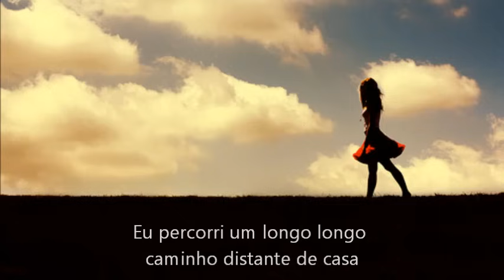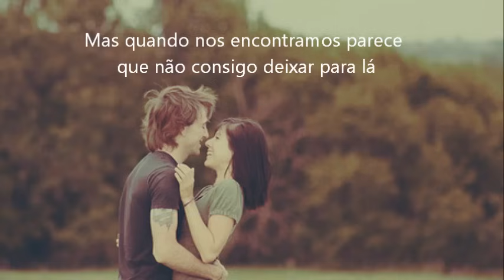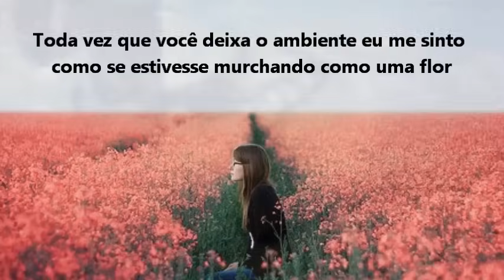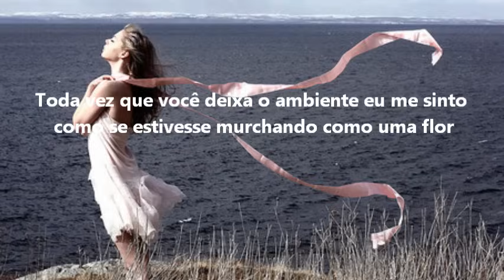Roxette - Fading Like A Flower TRADUÇÃO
"Toda vez que eu te vejo, Eu tento me esconder
Mas quando nos encontramos, parece que não consigo deixar para lá
Toda vez que você deixa o ambiente
Eu sinto que estou murchando como uma flor"